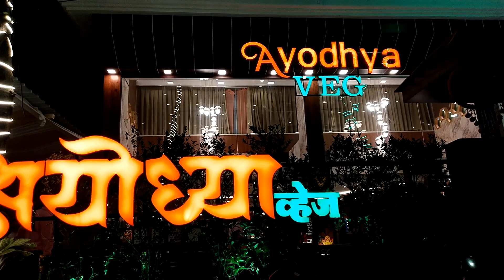||Pune তে জগদ্ধাত্রী পূজো🎆|| Jagadhatri Puja Special Vlog 🤗|| Bengali Vlog || Celebration🎉🎆 ||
| Pune তে জগদ্ধাত্রী পূজো | Jagadhatri Puja Special Vlog | Bengali Vlog | Celebration | Jagadhatri Puja 2023 | Jagadhatri Puja | Jagadhatri Thakur | Jagadhatri Theme Puja | Jagadhatri Puja in Pune|

With ❤️
Arpita